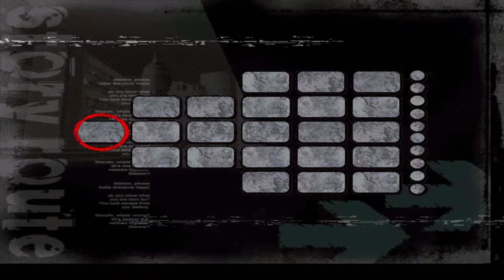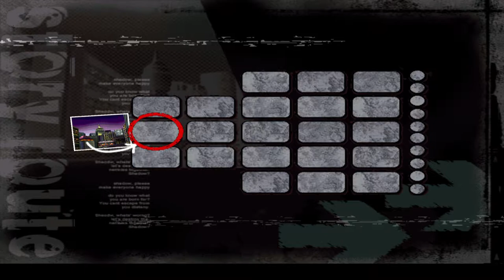Shadow the Hedgehog (Part 49) - Retribution Against Humanity (#099)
Westopolis - Neutral
Glyphic Canyon - Dark
Cryptic Castle - Dark
Central City - Hero
Air Fleet - Dark
GUN Fortress - Dark